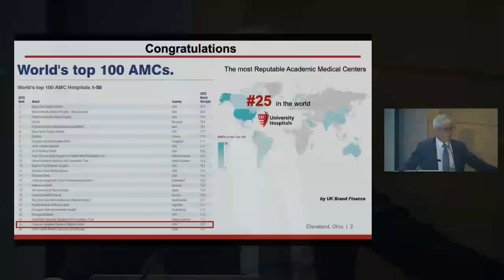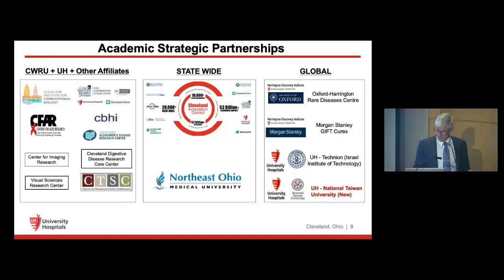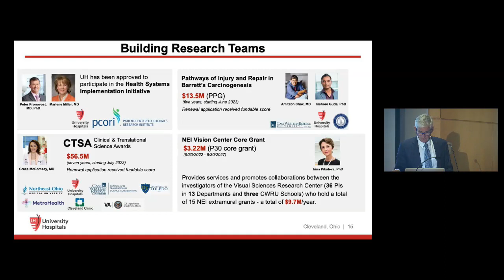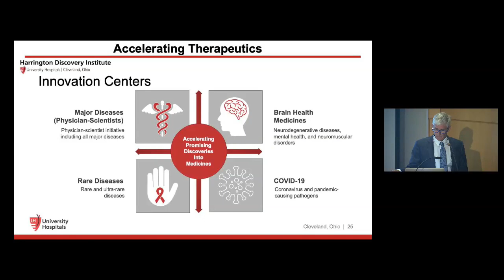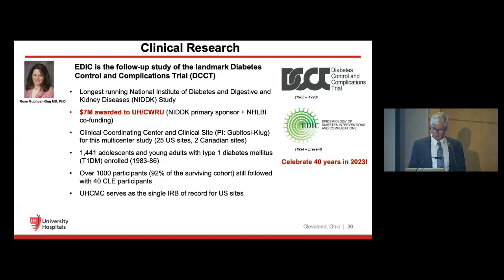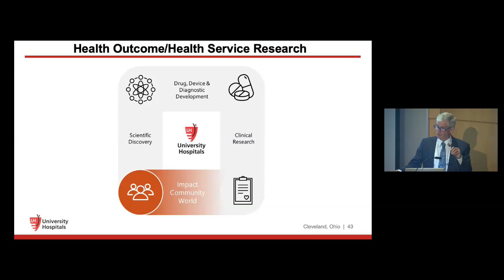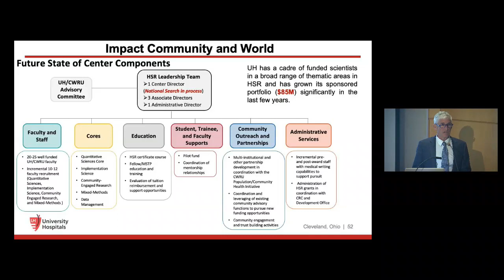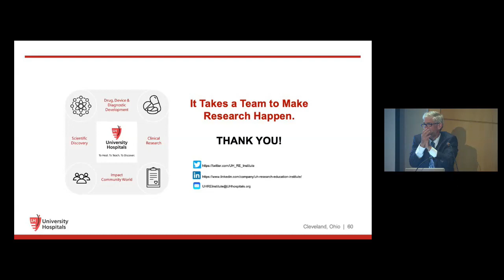UH State of Research Address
Presented by Daniel I. Simon, MD
Chief Scientific Officer, President of Academic & External Affairs
University Hospitals Health System